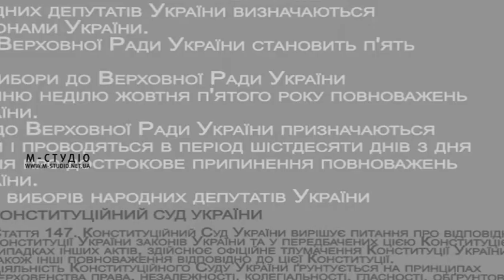Маєте право №6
«Маєте право» 6 випуск. Як безкоштовно отримати земельну ділянку та її приватизувати, хто має право та який пакет документів необхідний?